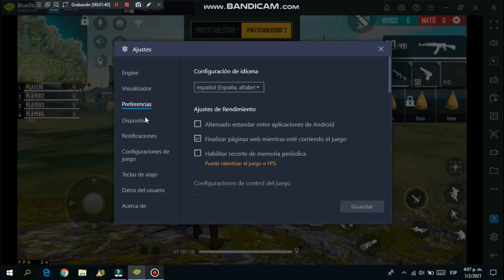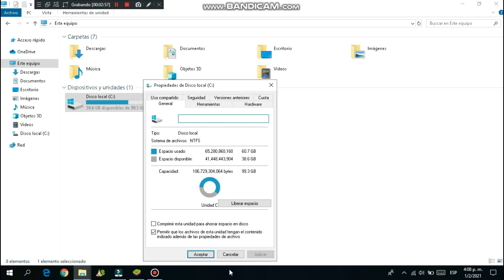Como usar la NUEVA CONFIGURACION de VICENZO para PC de 4GB DE RAM 2021 FREE FIRE REP.DOM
REVELA SU CONFIGURACION EN FREE FIRE!!JUGADOR PC PROFESIONA El MEJOR JUGADOR de FREE FIRE con ESCOPETA de 2 TIROS M1887 Y ACRO ?! HANDCAM

Tag ignoren:
configuracion free fire para laptop de republica digital
Mi configuracion para jugar sin lag en lapto de Republica digital
configuracion free fire para laptop de Republica Dominicana
Como levantar mira en lapto de 4gb de ram
configuracion para levantar mira para lapto de 4gb de ram
Configuracion para optimizar free fire para lapto de 4 gb de ram
Se puede jugar free fire en lapto de republica digital?
Asi se descarga y se intala free fire en lapto de republica digital
FREE FIRE en laptop REPUBLICA DIGITAL / descargar FREE FIRE en laptop REPUBLICA DIGITAL
optimizar bluestacks para pc de gb de ram
Version secreta de bluestacks paraComo usar la NUEVA CONFIGURACION de VICENZO para PC de 4GB DE RAM 2021 FREE FIRE REP.DOM jugar free fire fluido
NUEVA VERSION DE BLUE STACKS 4.90 LA VERSION MAS OPTIMIZADA PARA PC GAMA BAJANUEVO EMULADOR PARA PC DE BAJO RECURSOS 2021 ✅ GTarcade EMULADOR SIN LAG 1 DE RAM + 60 FPS
Configuracion perfecta para bluestacks 2.60
soy admin Asi FUE COMO OPTIMICE MI LAPTOP
Como usar la NUEVA CONFIGURACION de VICENZO para PC 2020 USA MACRO?FREE FIRE
- bluestacks,
- msi app player,
- smartgaga,
- configuração free fire,
- configuração emulador,
-Nova Revelaçao 11 anos,
-Nova Revelaçao
-Emulador de 11 anosCONFIGURACIÓN CHETADA  SIN ERRORESPARA BLUESTACKS Y MSI EN FREE FIRE NUEVA ACTUALIZACIÓN 2020}}
COMO DAR TODOS los TIROS ala CABEZA en FREE FIRE FACIL y RAPIDO// TRUCO PARA LEVANTAR MIRA 2020??ree fire, Nuevo secreto free firetrucos free fire, Trucos free fire 2019, Trucos free fire iphone, Trucos free fire armas, Trucos free fire abril 2109, Recomendado Trucos free fire ios, Trucos free fire diamantes 2019, Trucos free fire craks, Trucos free fire mayo 2019, Trucos free fire escondites, Configuraciones free fire, Configuraciones free fire 2019, Configuraciones free fire pc, Configuraciones free fire Donatho, Configuraciones free fire heroico, Configuraciones free fire 2018, Mejores configuracionefiguracion de free fire para samsung a20 configuracion de free fire para samsung a50 configurar anonytun para free fire como configurar gamepad para free fire android configuracion para USO MACRO ?! HANDCAM SMARTGAGA / PRO PLAYER DO PC FRACO ?! / HIGHLIGHTS FREE FIRE *SmartGaGa*alzar mira en free fire configuracion para free fire pc configuracion para free fire 2021 configurar controles para free fire bluestacks buena configuracion free fire configurar bluestacks para free fire configurar bluestacks para free fire 2021 configuracion de bluestacks para free fire configuracion de bluestacks 4 para free fire configurar controles free fire bluestacks como configurar controles free fire bluestacks configuracion de free fire para celular configurar nox para free fire controles configurar control para free fire como configurar para free fire configuracion de controles para free fire configuracion free fire para dar en la cabeza configuracion para defecto free fire mejor configuracion para freugador ,Como usar la NUEVA CONFIGURACION de VICENZO para PC 2020,Vicenzo macro Free fire,puni reacciona a vincenzo,Setting de vicenzo Free fire 2020,la mejor configuracion de free fire,piba28,settings free fire pc,como aprender a pegar headshot como jugador de pc,piba28 macro,piba28 bluestacks,Piba28,piba28 memu play configuracion,Piba live,vincenzo m1014,vincenzo configuracion,op vincenzo pvp,vincenzo macrondo a vincenzo,donato reacciona a vicenzo,m8n vs vincenzo pvp,pc gamer

Recuerden CRAFT Dios ante que todo.❤️